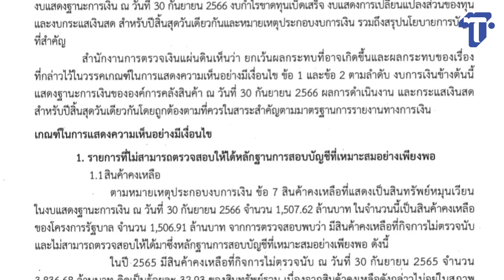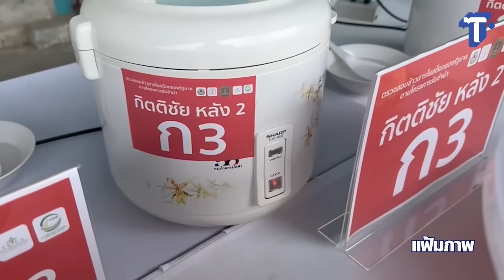ชี้!! พิรุธกองข้าวค้างโกดัง 10 ปี เงื่อนงำเพียบ ย้ำความจริงมีเพียง 1 เดียว